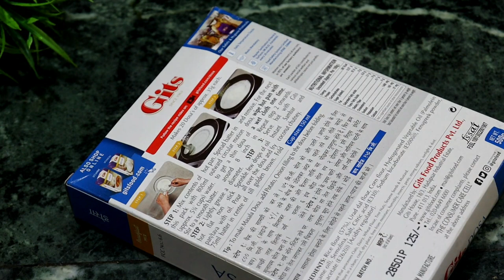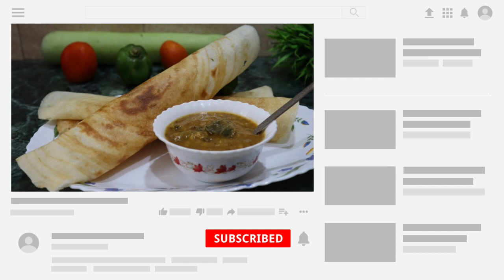Gits Dosa Mix Review & Recipe | Gita Dosa Recipe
Gits dosa
Gits Dosa mix review
how to make gits dosa
Gits dosa packet 500 gm

Purchase Gits Instant Rice dosa from amazon

Gits dosa 3 pack

gits dosa recipe
gits dosa
gits dosa recipe in hindi
gits dosa mix recipe
how to make gits dosa batter
gits instant dosa mix
gits instant dosa recipe
gits ka dosa kaise banaen
gits packet dosa recipe
gits instant rice dosa breakfast mix
packet dosa recipe
dosa packet recipe
how to make dosa with readymade batter
dosa mix
readymade dosa batter
readymade dosa recipe
dosa mix powder recipe
ready made dosa mix

*Contains affliate link